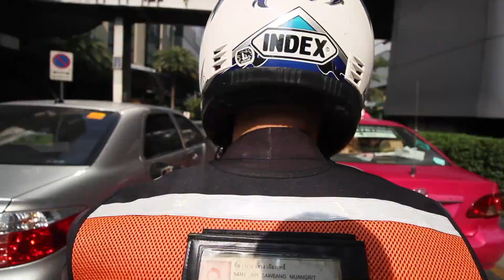The Big Fat Punjabi Wedding